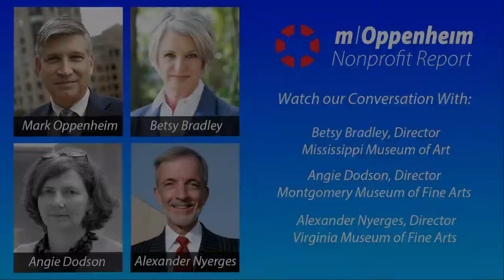Museums in the Southeastern United States | Nonprofit Report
Host Mark Oppenheim leads a discussion on Museums in the Southeastern United States with guests:

Betsy Bradley, Director of the Mississippi Museum of Art;
Angie Dodson, Director of Montgomery Museum of Fine Arts;
and
Alexander Nyerges Director of the Virginia Museum of Fine Arts.

NONPROFIT REPORT is a weekly webinar on nonprofit organizations, issues and leaders.  Join us every Tuesday and Thursday at 8am PDT, 10am CDT and 11am EDT by registering